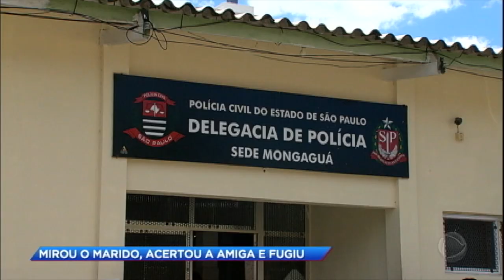Mulher tenta atirar no marido, mas acaba acertando a amiga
Durante um churrasco com amigos, a mulher se desentendeu com o marido e, armada, tentou matá-lo, mas o tiro acertou em outra pessoa.